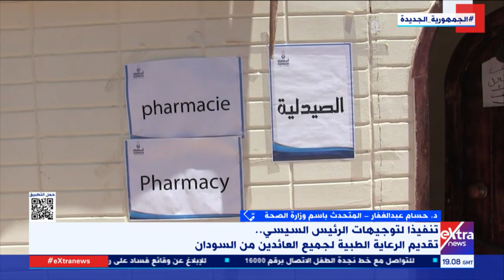د. حسام عبد الغفار: يوجد توجيه من الرئيس السيسي برفع الاستعداد الصحي للعائدين من السودان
تغطية خاصة| د. حسام عبد الغفار المتحدث باسم وزارة الصحة: يوجد توجيه من الرئيس السيسي برفع الاستعداد الصحي للعائدين من السودان

9 مايو 2023